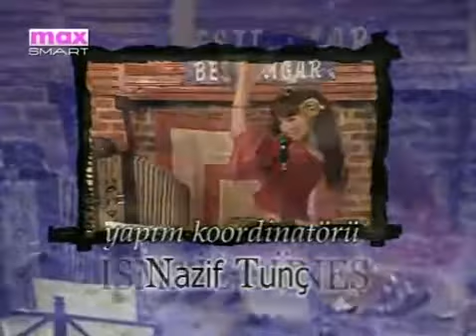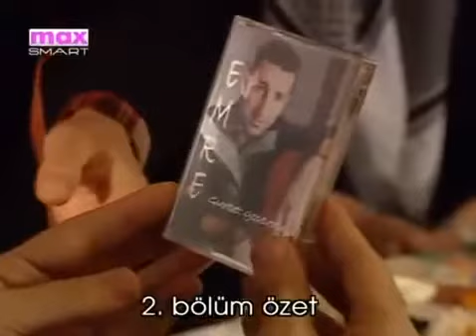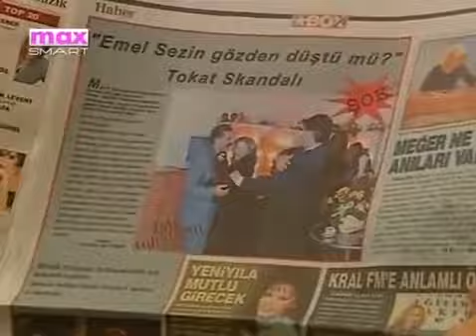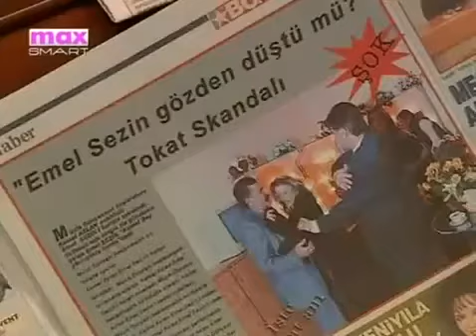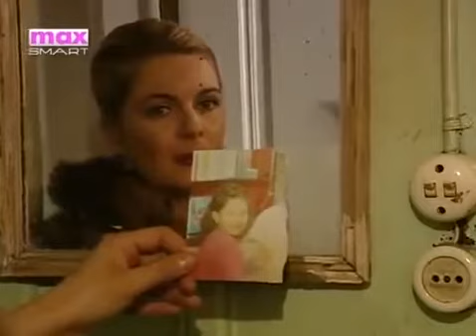Bir Yıldız Tutuldu 3.bölüm